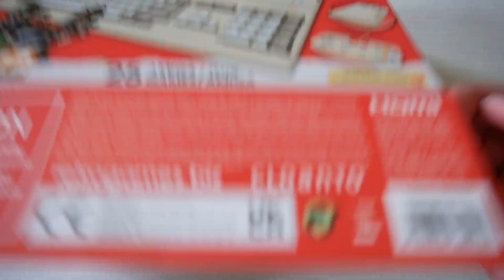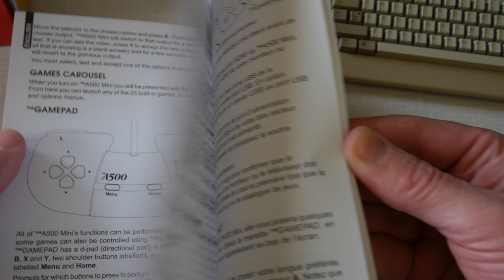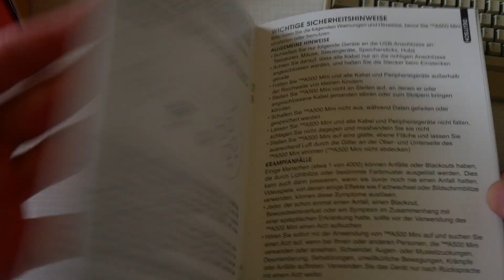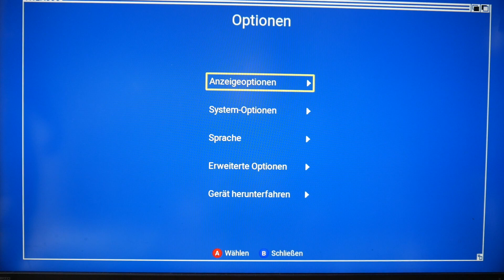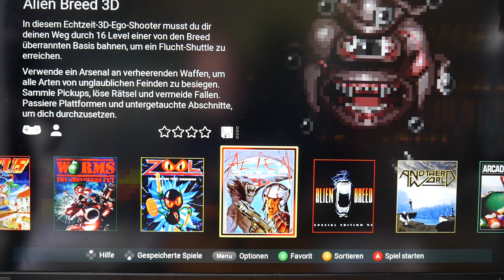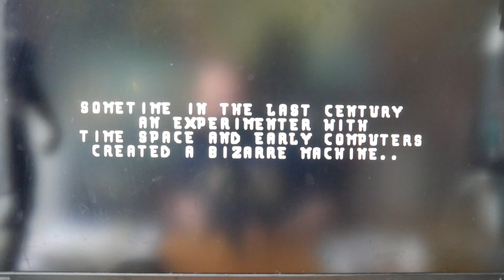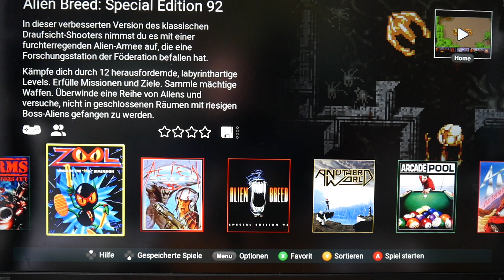The A500 Mini 🕹 mit 25 Spielen für 129,99 Euro - Lohnt sich der Mini Amiga ? Unboxing Video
In meinem Unboxing Video zum The A500 Mini mit 25 Spielen den ich für 129,99 Euro bei Amazon gekauft habe zeige ich die Verpackung und packe den Inhalt aus und stelle ihn vor. Dann zeige ich den Mini Amiga und schalte ich das Gerät ein scrolle durch die 25 Spiele um euch zu zeigen welche Titel auf dem Gerät enthalten sind und teste kurz 2 Spiele an. Am Ende des Videos gibt es mein persönliches Fazit ob mir das Gerät gefällt und ob ich es empfehlen kann. Wie immer hoffe ich euch gefällt das Video und ich kann euch damit ein wenig helfen falls ihr vorhabt das Gerät zu kaufen. Natürlich ist das nur meine Persönlich Meinung und der ein oder andere wird das anders sehen.

Dies ist wie immer kein Produkt Placement und keine bezahlte Werbung sondern einfach nur ein Test von mir für euch.